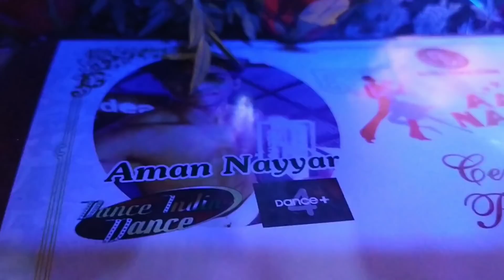Vlog_1st | Aman_Nayyar | Dance_plus_Fame | PART_2 | Shubu5050 Vlogs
Hlo guys